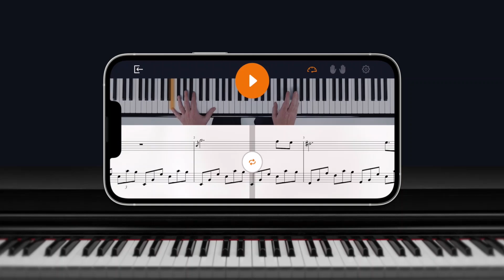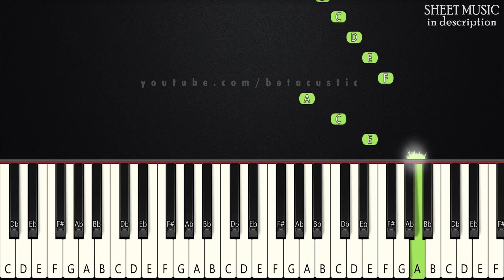Rush E - Sheet Music Boss | SLOW BEGINNER PIANO TUTORIAL + SHEET MUSIC by Betacustic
In this piano tutorial you can learn HOW TO PLAY "Rush E" by Andrew Wrangell, SLOW BEGINNER version

🌟Gear:
Yamaha DGX-660B
The Maverick, The Grandeur (Native Instruments)
Synthesia
PC